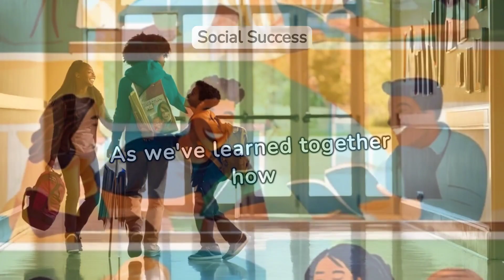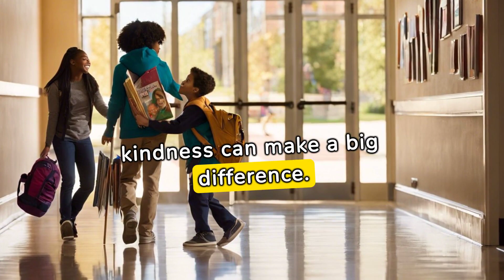Transforming School Behavior: Unveiling Social Story Secrets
Social stories are short narratives designed to teach individuals appropriate social behaviors in specific situations. They often include descriptions of the setting, expected behaviors, potential challenges, and strategies for success. These stories are helpful for individuals, especially those with autism spectrum disorder or other developmental differences, to understand and navigate social interactions effectively.
Unveiling Social Story Secrets
Transforming School Behavior
1st grade
2nd grade
For Children
adapted skills
adaptive behavior
Wonder Grove
Wonder Grove Kids
autism parenting
school readiness